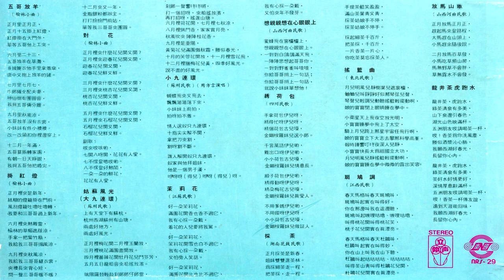鞠秀芳獨唱歌曲選 - 演唱: 鞠秀芳 [Ju Xiufang]; 伴奏: 上海廣播電視藝術團樂隊; 指揮: 唐寶善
演唱 (Sung by): 鞠秀芳 [Ju Xiufang]
伴奏 (Accompaniment): 上海電影樂團民樂隊; 指揮 : 顧炳泉 / 上海廣播電視藝術團樂隊; 指揮: 唐寶善

00:00 - 五哥放羊
04:37 掛紅燈
07:34 對花
10:51 姑蘇風光
17:09 九連環(小九連環)
20:24 茉莉花
23:06 想親親想在心眼眼上
25:10 繡荷包
27:21 採茶
29:41 搖籃曲
33:36 斑鳩調
35:39 放馬山歌
37:03 龍井茶虎跑水

Digitized by Patrick Wong from LP:
百利唱片(南國) NRS-29: 《鞠秀芳獨唱歌曲選 - 五哥放羊》/ "Bailey Record (Nan Guo)" NRS-29: [Ju Xiufang Duchang Gequ Xuan - Wuge Fangyang] "Ju Xiufang Selected Solo Songs:  Fifth Brother Tending Sheep"

錄音日期: 1979/1980 (Recording date: 1979/1980)
唱片發行日期: 1980年 (Released in 1980)